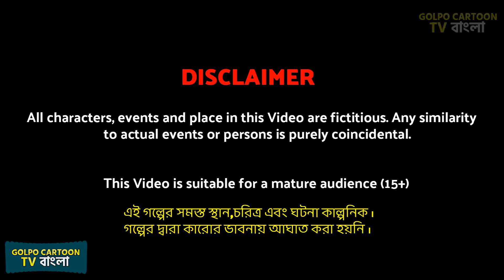গরিব বর Vs ধনী বর Part 1 | Gorib Bor Vs Dhoni Bor 1 | Bangla Cartoon | Golpo Cartoon TV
গরিব বর Vs ধনী বর Part 1 | Gorib Bor Vs Dhoni Bor 1 | Bangla Cartoon | Golpo Cartoon TV | rupkotha cartoon video | cartoon bangla cartoon and rupkothar golpo | notun cartoon video